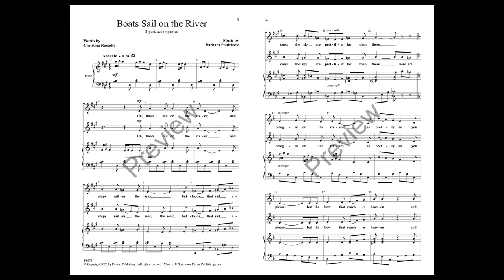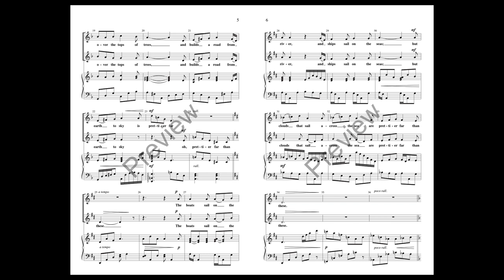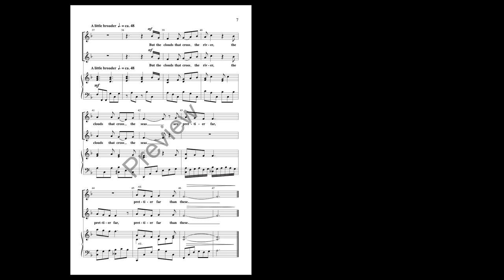Boats Sail on the River (2-Part Choir) - Music by Barbara Poulshock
To purchase digital score & audio (includes PDF/MP3 download): Coming Soon

The title is a bit deceiving because this Rossetti text is lauding the clouds of the sky over the boats and ships. Selected for the Judith Herrington series, this is a delightful song for children's choirs. A lilting 6/8 meter carries the flowing message steadily. Easy in difficulty.